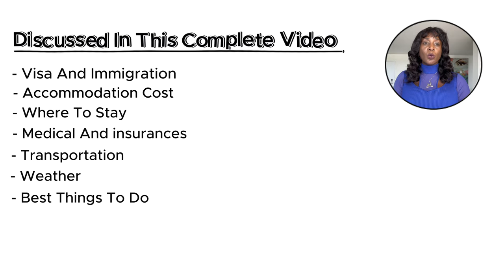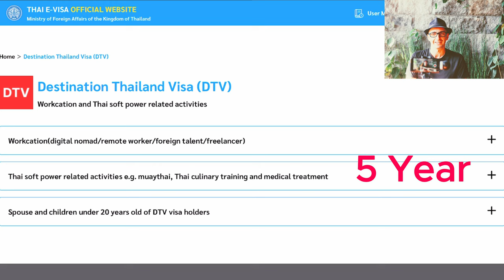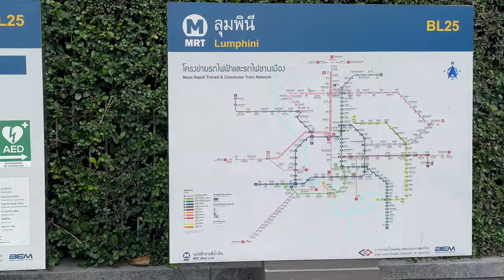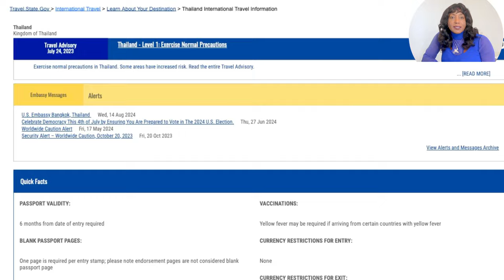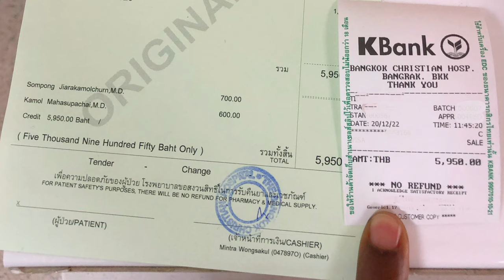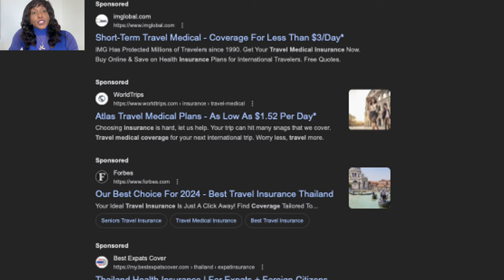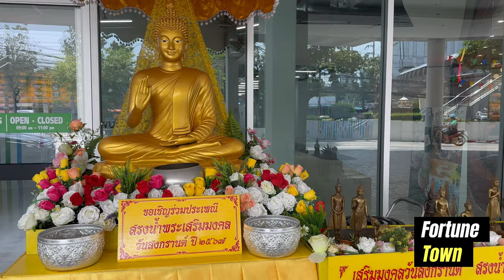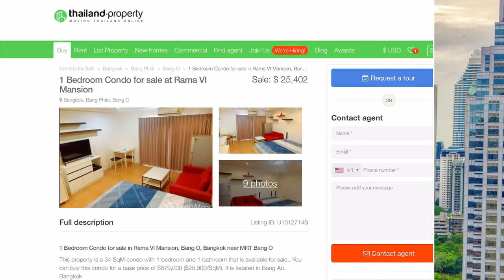Explore THAILAND Like a Pro with New VISA Info!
📌Explore Thailand Like a Pro with New VISA Info | Travel Tips & Guide 2024

Planning a trip to Thailand? 🌴 Whether you’re a first-time traveler or a returning visitor, this guide will help you make the most of your journey with up-to-date information on Thailand’s new visa policies and essential travel tips for 2024! Learn all about the latest visa options, including tourist visas, visa-on-arrival, and long-stay options, and discover pro tips for exploring Thailand’s hidden gems like a local.
Complete video of all you need to know before visiting Thailand. Contains all the NEW VISA options  just release. Great for peoples planning to relocate to Thailand.

Chapters:
00:00 Intro
00:07 Contents
00:30 About Thailand
01:47 Thailand Visa and Immigration System
04:10 Area To Stay  in Bangkok Thailand
05:03 Thailand Transportation System
08:23  Is Thailand Safe ?
09:31 Thailand Weather
09:50 Thailand Calendar
10:13 Thailand Medical System
11:43 Thailand Medical Insurance
12:14 Thailand Pharmaceutical
12:39 Thailand Dental System
12:51 Best Things To Do  in Bangkok Thailand
13:08 Erawan Hindu Shrine  Bangkok Thailand
13:27 Ancient  Thailand Ayutthaya Bangkok Thailand
13:41 River Cruise Chao Phraya Bangkok Thailand
14:07 Cruise  the klongs Bangkok Thailand
14:21 Grand  Palace Bangkok Thailand
14:32 Jim Thompson  House Bangkok Thailand
14:48 Ancient City  Bangkok Thailand
15:05 Songkran  Water Festival in Thailand
15:20 Chatuchak Weekend Market Bangkok Thailand
15:29 Chinatown Bangkok Thailand
15:42 Floating  Market Tour Bangkok Thailand
16:13 Central  World  Bangkok Thailand
16:29 Fortune Town  Bangkok Thailand
16:42 Tattoo and Massage Bangkok Thailand
17:15 Cost Of Stay in Bangkok Thailand
18:49 Buying A Condo  in Bangkok Thailand
20:25 Bangkok Thailand Detailed Areas
20:37 Phra Khanong  Bangkok
21:10 Ekkamai Bangkok
21:49 Phrom Phong Bangkok
22:15 Asok Bangkok
22:34 Phloen Chit  Bangkok
22:59 Chit Loem Bangkok
23:21 Siam Square Bangkok
23:50 China Town Bangkok
24:09 Phaya Thai  Bangkok
24:26 Central world Bangkok
24:52 Lumphini Bangkok

Useful Links

Event: On September 16, 2024, the Department of State launched a new version of the Smart Traveler Enrollment Program (STEP). Re-enroll in the new system at step.state.gov to continue receiving alerts.

To receive alerts and advisories directly to your phone, follow our U.S. Citizen Alerts - Thailand channel on WhatsApp
Emergency numbers :
- Royal Thai Police · 191 ·
- Emergency Medical 1669 ·
- Tourism Authority of Thailand 1672

✈️ What You’ll Learn:

📌New visa options and requirements for Thailand in 2024
📌How to get a Thailand visa hassle-free
📌Tips for extending your stay and maximizing your trip
📌Hidden destinations and local experiences for an authentic visit
📌Health protocols and updates for a safe travel experience

If you like this video you can share your friends
You can leave your opinion in comment

Whether you're visiting Bangkok, Chiang Mai, or Thailand's stunning islands, this video has everything you need to know to travel confidently and make the most of your time in Thailand in 2024!